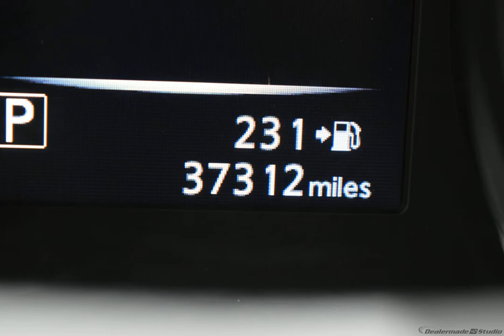2017 Nissan Rogue 4D Sport Utility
Used 2017 Nissan Rogue 4D Sport Utility SV